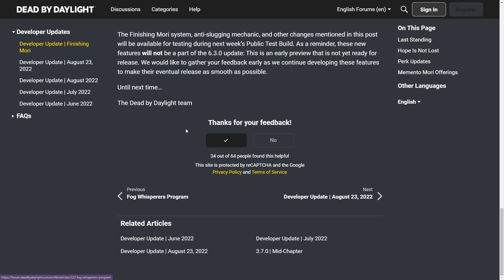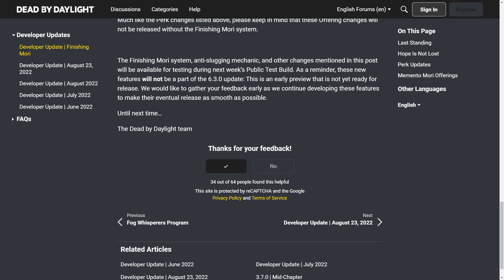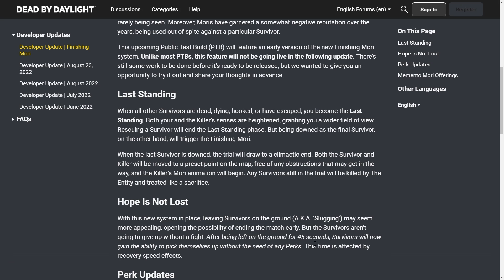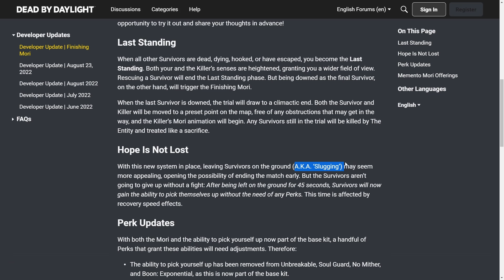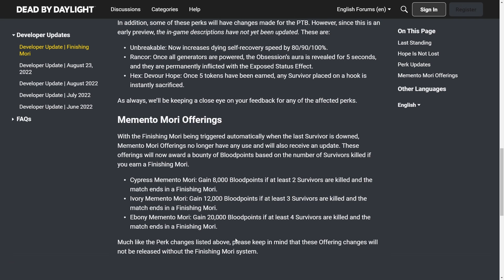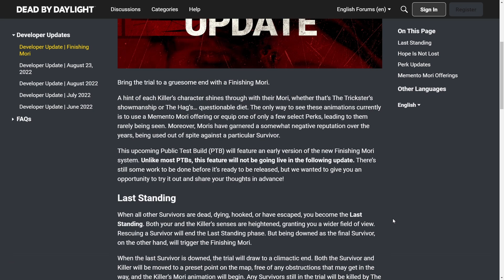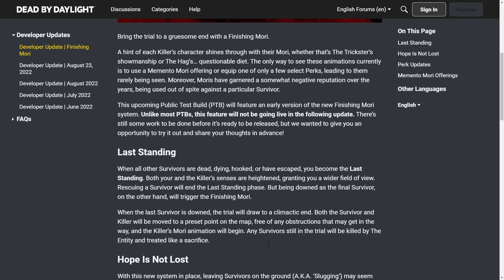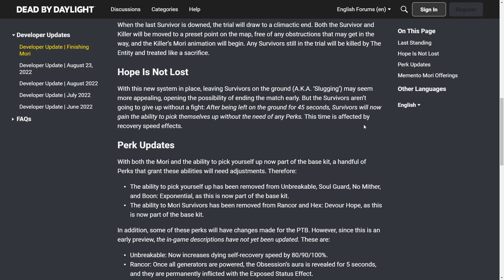Discussions By Daylight: Let's Talk About The New Finishing Mori System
xxxxxxxxxxxxxxxxxxxxxxxxxxxxxxxxxxxxxx